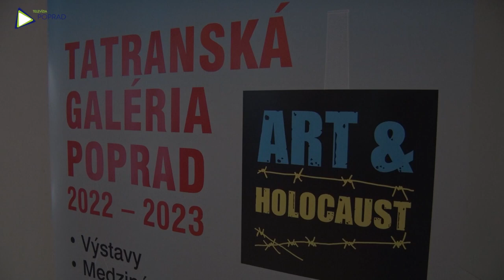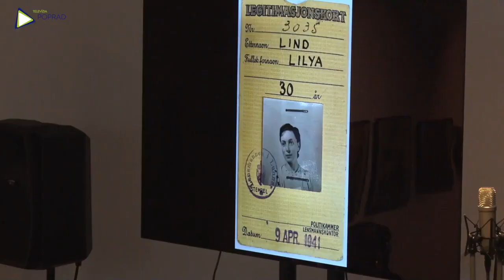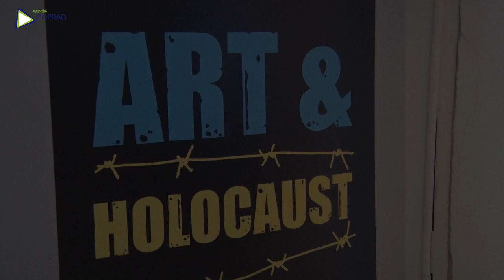Spomienka na obete v rámci medzinárodného projektu ART&HOLOCAUST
Tatranská galéria v Poprade, predstavitelia židovských komunít a široká verejnosť si každoročne pripomína smutné výročie prvého transportu, v ktorom bolo deportovaných 999 slobodných židovských žien a dievčat zo Slovenska pravdepodobne spolu s lekárom Izákom Kaufmannom. Transport vypravili 25. marca 1942 zo železničnej stanice v Poprade a smeroval do nacistického koncentračného tábora Auschwitz na území okupovaného Poľska. Týmto transportom bola zahájená prvá vlna deportácií židovského obyvateľstva z územia Slovenska. Do konca októbra 1942 bolo takýmto spôsobom deportovaných takmer 58.000 Židov, z ktorých prežilo len niekoľko sto. Holokaust si v širšom, celosvetovom meradle vyžiadal životy takmer 6 miliónov ľudí židovského pôvodu.

V roku 2023 sa v Tatranskej galérii koná spomienka na obete v rámci medzinárodného projektu ART&HOLOCAUST s podporou Grantov EHP. Súčasťou spomienkového programu je výstava pod názvom Pamäť miesta a mesta, ktorá reflektuje hrôzy holokaustu prostredníctvom ôsmich generačne rozdielnych umelcov: Imrich Weiner-Kráľ, Adolf Frankl, Ľudovít Feld, Elena Lazinovská, Anna Hausová, Ľubomír Stacho. Boris Németh, Štefan Kovaľ.

Hlavný program pietnej spomienky na obete prvého transportu židovských žien zo Slovenska v Tatranskej galérii pozostával z cyklu odborných prednášok za účasti významných zahraničných a slovenských hostí a koncertu skupiny Mojše Band, venujúcej sa židovskej hudbe a hudbe z Osvienčimu. Súčasťou programu je tiež premietanie dokumentárneho filmu – výpovede preživších žien prvých transportov v Kine Tatran v Poprade a pietna spomienka pri pamätnej tabuli na železničnej stanici v Poprade.

Je stále potrebné pripomínať hrôzy fašizmu a upozorňovať na rôzne extrémistické prejavy aj v súčasnej dobe. Podujatia, ktoré sme pre Vás pripravili, sú určené širokej verejnosti, no najmä mladej generácii.